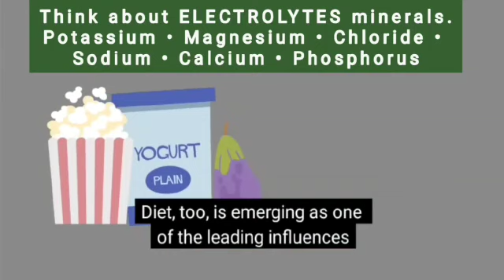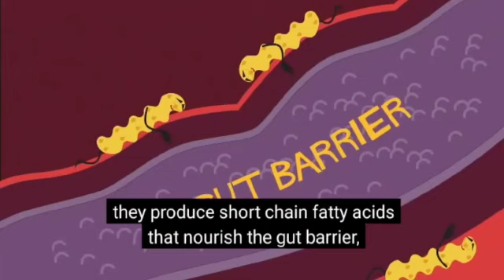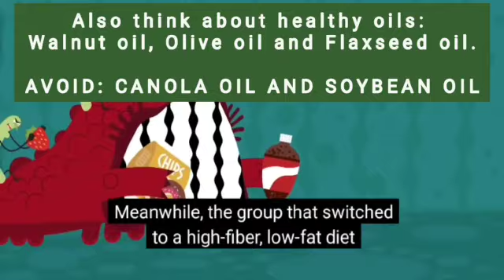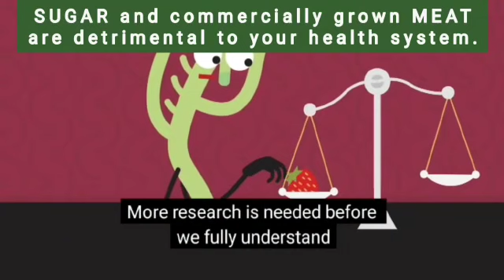A HEALTHIER DIET CAN SAVE YOUR LIFE.